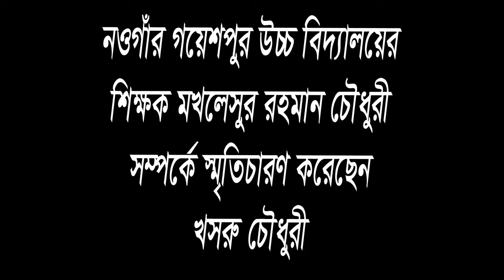Teacher Mouklasur Rahman Chowdhury Recollected by Khusru Chowdhury- স্মৃতি: ১৯৭১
Makhleshur Rahman Chowdhury, a teacher at Gayeshpur High School in Naogaon. Who had to give his life in the hands of the Pak army in the war of independence. I will hear his words from Khasru Chowdhury's memoir page, "My elder".

Memory1971, Episode: Teacher Mouklasur Rahman Chowdhury Recollected by Khusru Chowdhury.

Al-Amin Sheikh
Al-amin sheikh
al-amin sheikh
থাকিয়া ঢাকায় দেখা হয় নাই ঢাকা
বাংলাদেশী শ্রুতি নাটক
Memory 1971